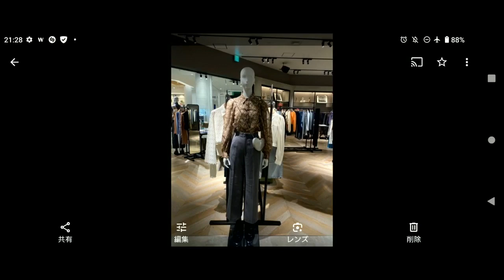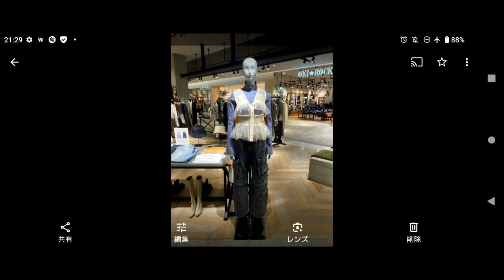【ギノガルフ】fmぎのわん 沖縄 ラジオ @2024/01/30